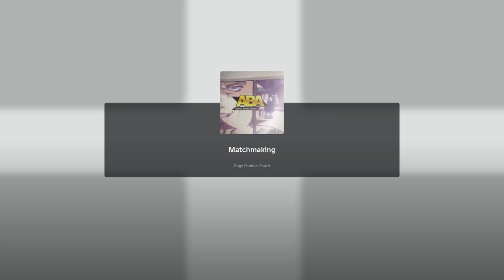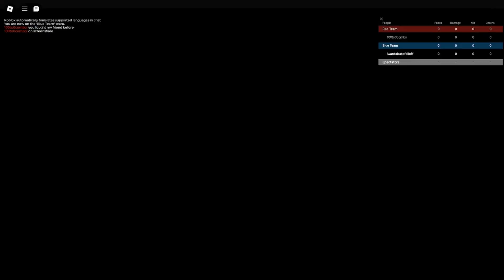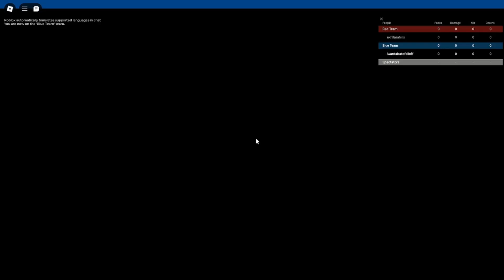Rags to Riches #2 | IM TWEAKING on Anime Battle Arena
froumes on discord

mwah

roblox, anime battle arena, aba, montage, glizzy, bbc